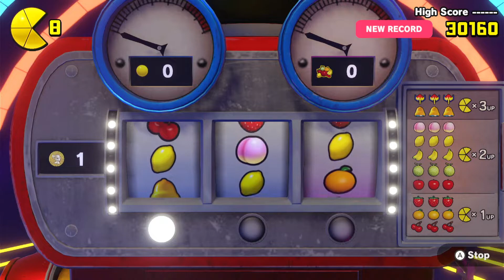PAC-MAN WORLD Re-PAC Playthrough #29 Perlious Pipes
Well here is a brand new series for a game that just came out very recently that i didn't know was released until now, Here is PAC-MAN WORLD Re-PAC! A remake if PAC-MAN WORLD that came out in 1999 for the PS1. Its Pac-Man but instead of being just an Arcade classic, PAC-MAN WORLD Re-PAC is a Platformer, as Pac-Man must save his family from Toc-Man.